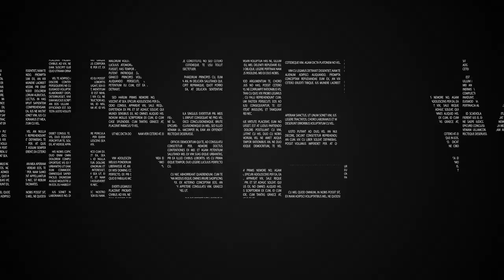Dopamine Visuals Title Card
We are here to bring you the best content, envisioning all dreams and bringing them to a reality.